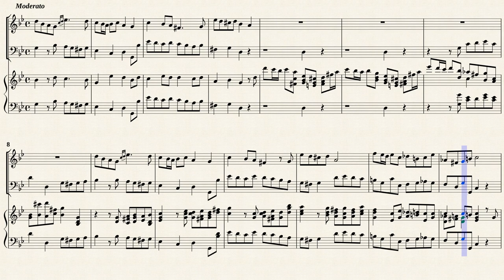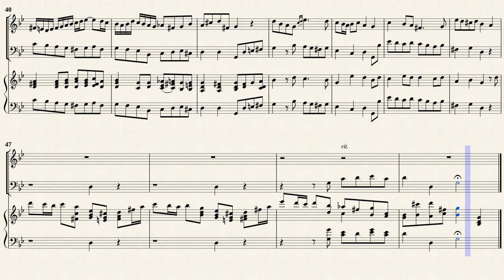Bach, J. S. _ Menschen, glaubt doch dieser Gnade, BWV 7 No.6 [Trv, Vla.d.g., Hch]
Aria: ''Menschen, glaubt doch dieser Gnade'' BWV 7 No.6
Transposed for Traverso, Viola da gamba and Cembalo in B-Dur